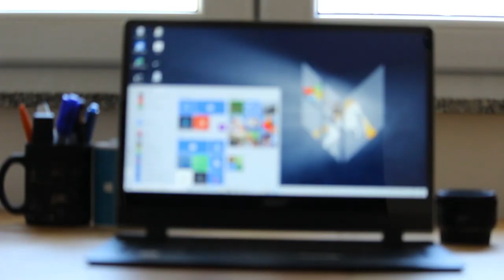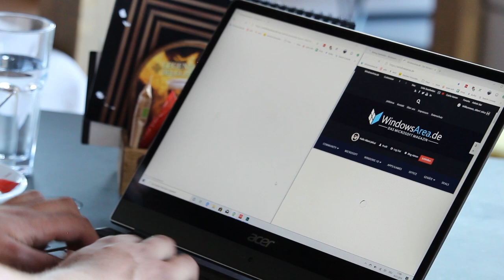Acer Swift 7 Review: Der DÜNNSTE Laptop der Welt!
Wir haben heute das Acer Swift 7 im Test! Acer hält damit immer noch den Rekord des dünnsten Laptops der Welt. Ist dieser Titel was wert und bekommt man bei weniger als 9 Millimetern Tiefe überhaupt noch ein gutes Produkt. Das erfahrt ihr alles in unserem Test.